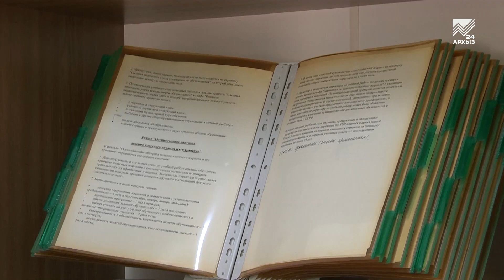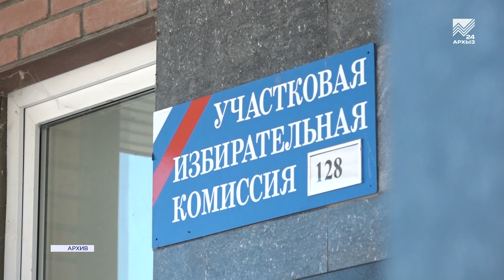519 наблюдателей будет работать на выборах в Карачаево-Черкесии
Напомним, что во время голосования на избирательных участках Карачаево-Черкесии будет работать 519 наблюдателей. Мы уже знакомили вас с некоторыми из них.
Сегодня расскажем про Оксану Тлисову, которая поделись с нашим корреспондентом ожиданиями от предстоящей избирательной компании.